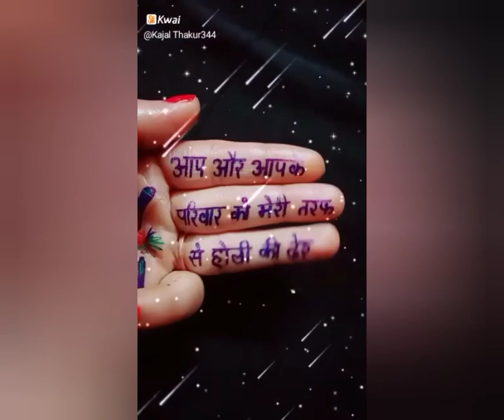Happy Holi 2023@ Delhi Public School Simrahi #